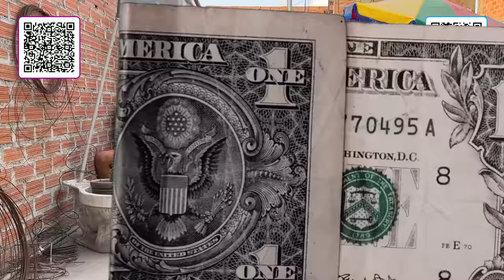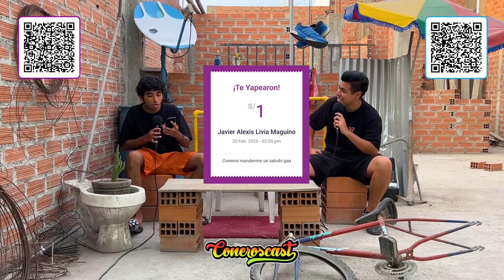MAKANAKY: "Estoy ORGULLOSO de GRABAR P*RN0" GAAAA | CONEROSCAST #59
EL PODCAST MÁS HUMILDE DEL PERÚ
Todos los Domingos 5:00 pm

Limosna Aquí:
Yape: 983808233